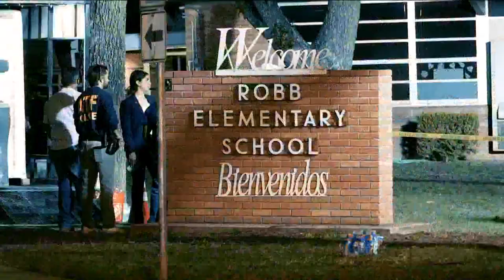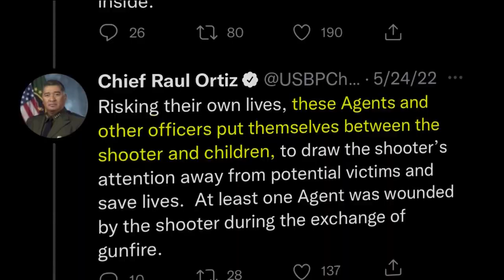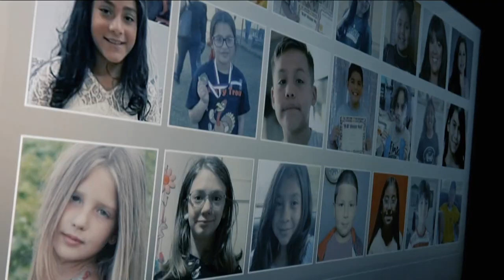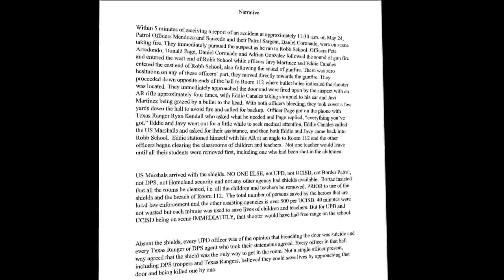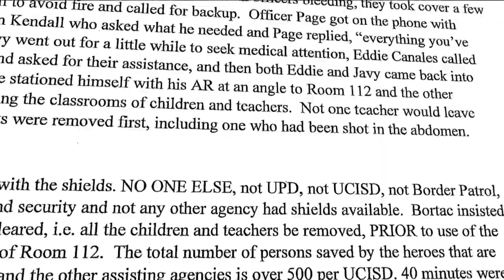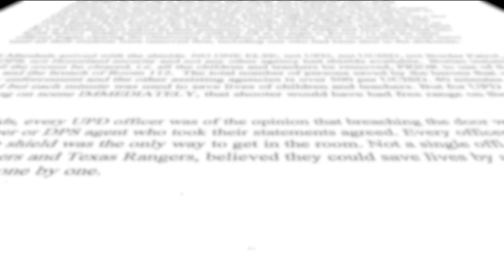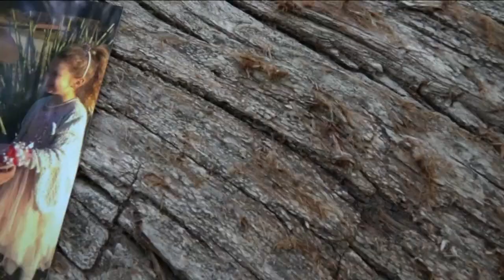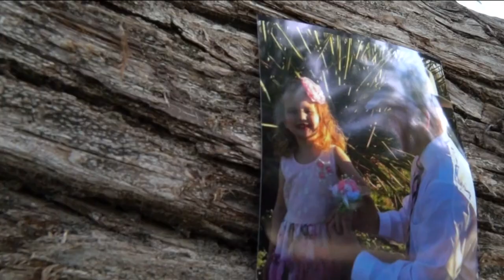How law enforcement called themselves 'heroes' after Uvalde shooting – and lessons for police | KVUE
First responders were hailed as heroes. Later, the world learned officials waited in the hallways for more than an hour before taking out the suspect.